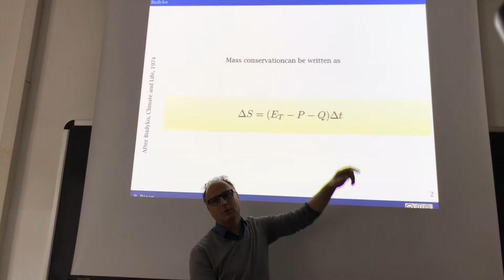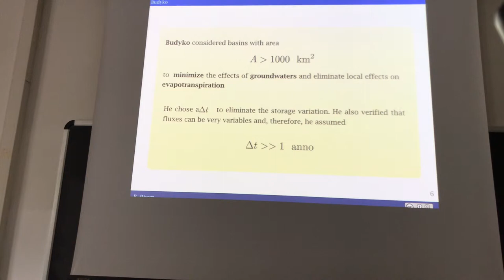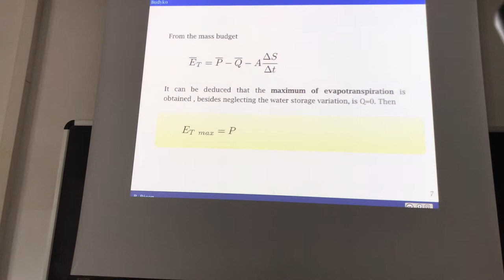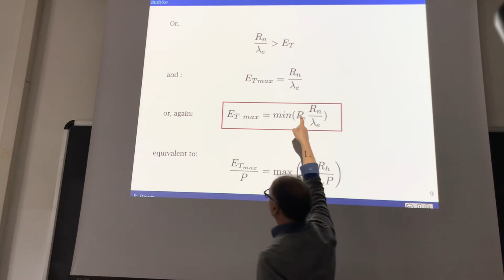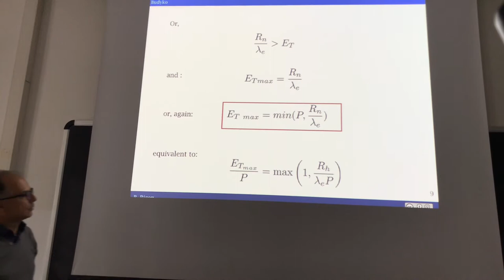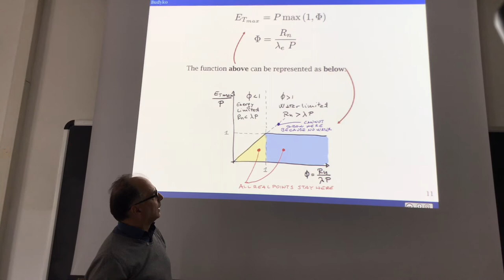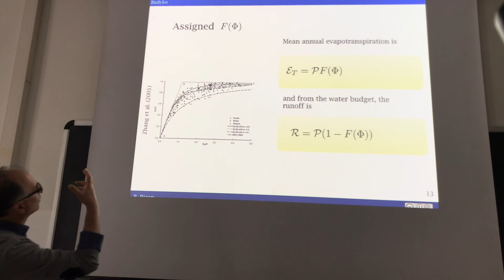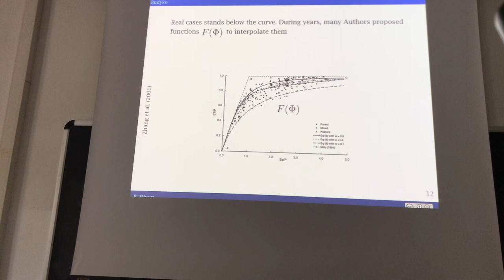Budyko treatment of evapotranspiration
I briefly summarize what Budyko curve is and how is obtained.